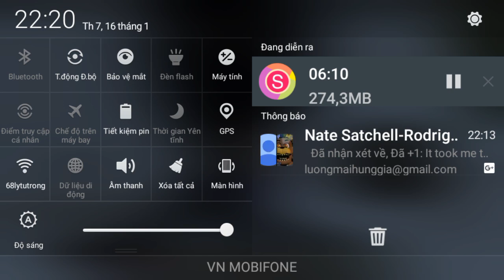VICTORY IS MINE!!!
GUYS I DID IT, I FINALY PROOF TO THAT STUPID CREEPYPASTA THAT I AM A GREAT BUILDER AND I DID BUILD THE WITHER STORM.